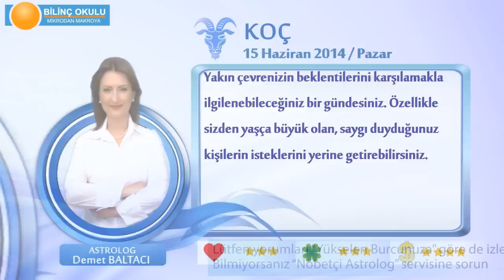KOÇ Burcu, GÜNLÜK Astroloji Yorumu,15 HAZİRAN 2014, Astrolog DEMET BALTACI Bilinç Okulu